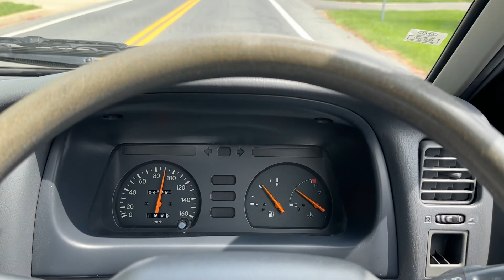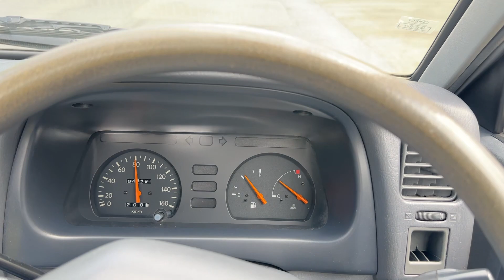1998 TOYOTA TOWNACE YM60——28,726 miles - 4WD - JDM - DRIVING VIDEO